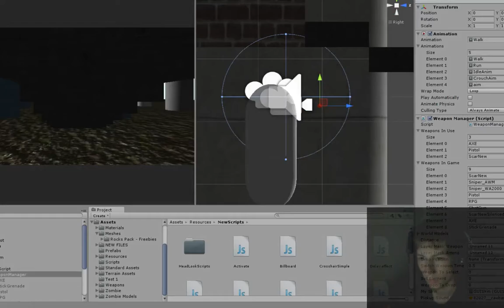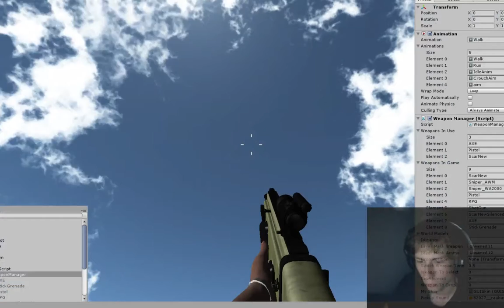Zombie Slaughter 0.01 Scratched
I am remaking the game from scratch due to lots of errors and issues with my AI and Player scripts, I have found a better tutorial on how to make a wave based zombie game threw Big Rook Games channel
they have a fps series on how to make a call of duty like game which is what i am aiming for but with more of a story line, survival mode and different gameplay features. I am now coding this in Csharp since javascript is problematic but by doing thing i will have to learn as i go which wont be too hard because the unity API is pretty much the same in Csharp compared to javascript. The game will still have a couple of the same levels like the lab  facility, the town level at the start and the raft level but they will be remade better and alot more assets will be made now that i have someone who is working on weapons.